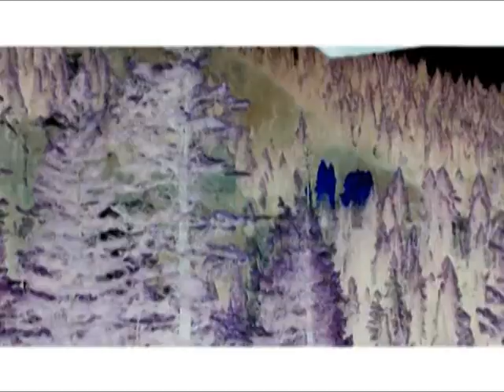The Soulbreakers - Big Truck 9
🔵ATTRIBUTION 🔵